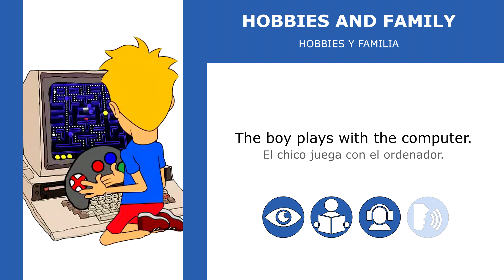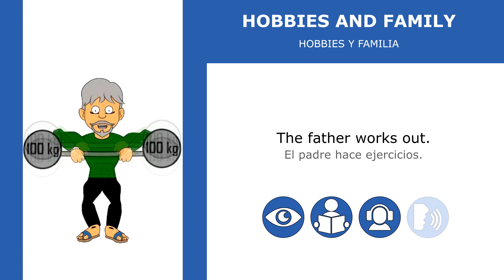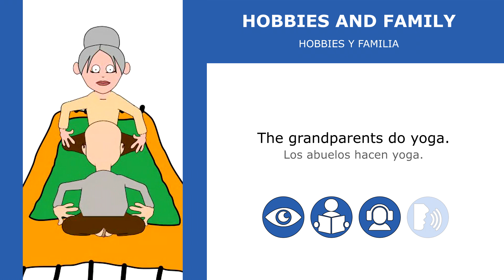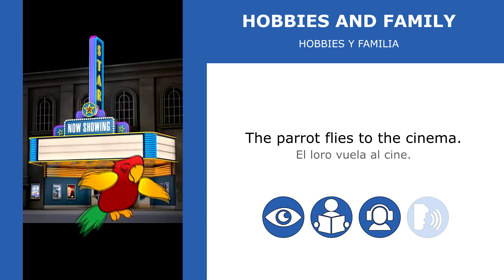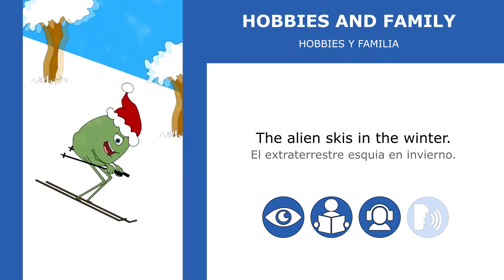Aprender Inglés Fácil | Con Vídeos Animados | #2 Hobbies y Familia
RECIBE TU CURSO DE INGLÉS POR UN PRECIO ESPECIAL EN EL SIGUIENTE ENLACE:

Nuestro método de aprendizaje rápido usando vídeos animados te da todo lo que necesitas para comunicarte efectivamente y fácilmente en inglés en cualquier parte del mundo en un abrir y cerrar de ojos.

Nuestro curso te guiará a través de todas las situaciones importantes de la vida de una manera divertida. Aquí hay una breve descripción de todos los temas:

1 Ir al restaurante
2 Hobbies y familia
3 Viajar en avión
4 Ir de compras
5 Por la mañana
6 Ir a un hotel
7 Hacer las tareas domésticas
8 En la playa
9 Los números
10 Los colores
11 Animales
12 Ir a la escuela
13 Frutas y verduras
14 Adjetivos
15 Ir al médico
16 El tiempo y los países
17 Preguntas y respuestas
18 Salir
19 Comida y bebidas
20 Cosas de casa y preposiciones

¿CÓMO FUNCIONA NUESTRO MÉTODO CON LOS VÍDEOS ANIMADOS?

A diferencia de otros cursos para principiantes, nos enfocamos más en frases y expresiones cotidianas que puedas usar inmediatamente, y menos en términos y conceptos gramaticales.

También te ofrecemos una experiencia de aprendizaje interesante, divertida e interactiva.

Esto acelera tu capacidad de iniciar inmediatamente una conversación en inglés. Además, puedes recordar todo lo que aprendas de forma más rápida y sencilla.

Nuestro especial programa de aprendizaje de inglés te permite:

- Empezar a hablar inglés de inmediato.
- Aprender el vocabulario (más de 1000 palabras) y los conceptos de inglés de forma intuitiva.
- Practicar constantemente lo que estás aprendiendo e incorporar los nuevos conceptos y vocabulario en tu memoria a largo plazo.
- Por fin aprendiendo con diversión.
- Obtener las herramientas para dominar las preguntas y expresiones en todo tipo de situaciones cotidianas.

¿CÓMO FUNCIONA NUESTRO CURSO?

Este curso incluye una serie de capítulos con los siguientes elementos:

- Un vídeo animado con 20 frases habladas (incluyendo texto y traducción) sobre situaciones cotidianas.
- Una aplicación para practicar activamente el vocabulario.
- Un examen para comprobar cómo lo hiciste.

No necesitas ni bolígrafo ni papel para nuestro curso, sólo el deseo de aprender. No dejarás de hablar inglés de principio a fin.

Nuestro método es perfecto para principiantes o para aquellos que han aprendido un poco de inglés en el pasado y quieren retomarlo o simplemente refrescar sus habilidades.

¿QUÉ DICEN LOS OTROS ESTUDIANTES?

"Es un curso dinámico y fácil de utilizar con el que puedes aprender un idioma de cero o mejorar tu nivel. Lo recomiendo al 100%." - Andrea

"Se aprende muy rápido y es súper divertido...me encantó" - Yaiza

GARANTÍA DE DEVOLUCIÓN DE DINERO DE 30 DÍAS

Recuerda que todos los cursos de Udemy ofrecen una garantía de devolución del dinero de 30 días.

¡Inscríbete y aprende inglés hoy mismo!

Nos vemos en el curso.